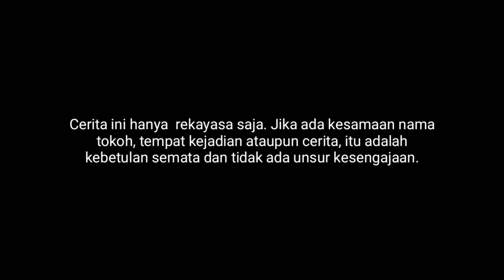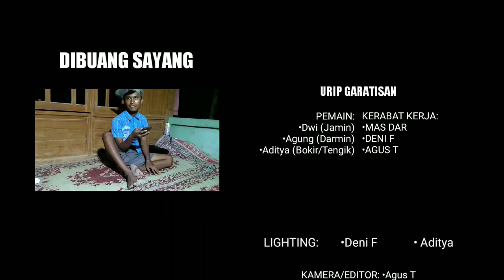Film komedi terbaru HIDUP GRATISAN/URIP GRATISAN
apabila ada salah tulis kata atau perkataan yang kurang enak mohon maaf yang sebesar besarnya.. karena kita juga manusia yang jauh dari kata sempurna🙏 dan untuk mendukung chanel ini jangan lupa klik tombol SUBSCRIBE